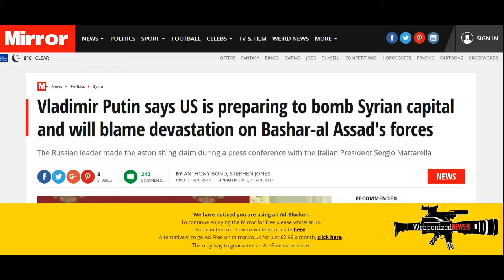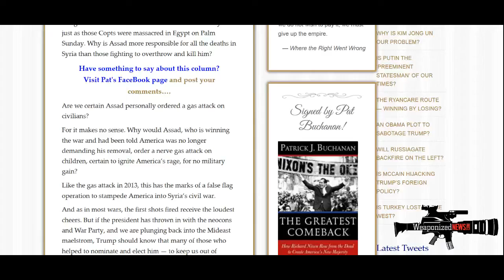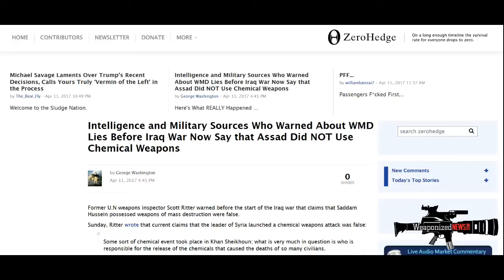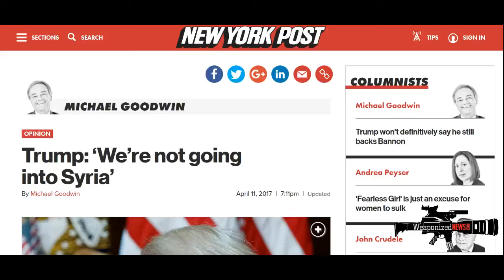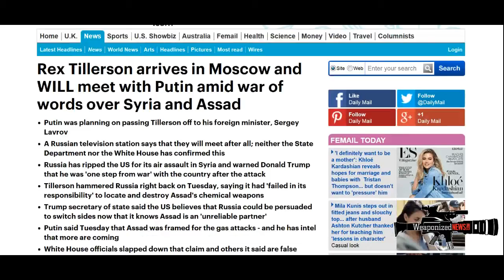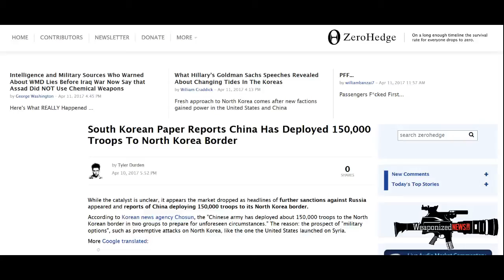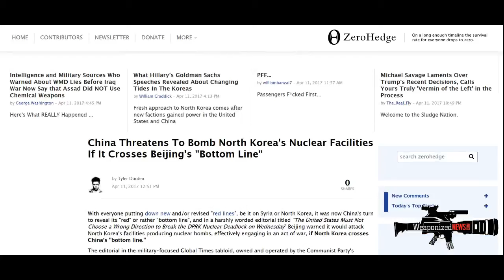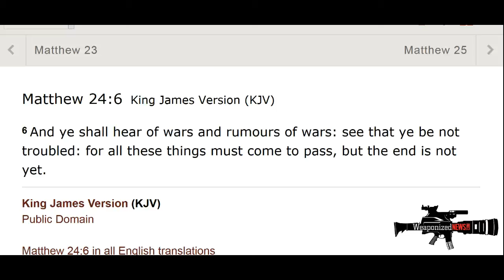Breaking News= Trump vows we're not going into syria and china threaten To Nuke Korea